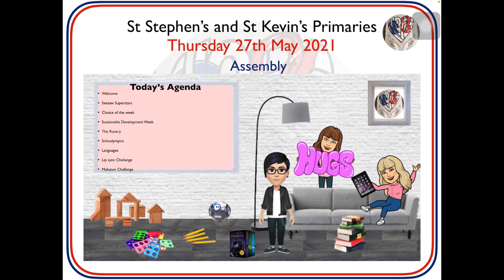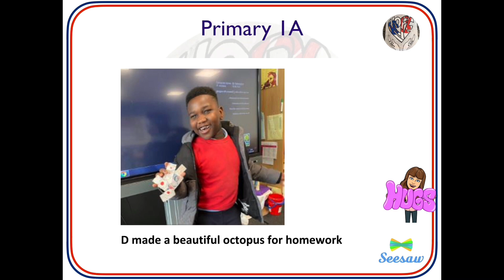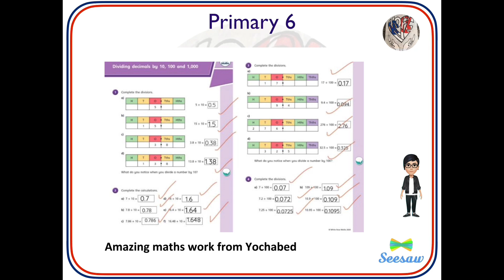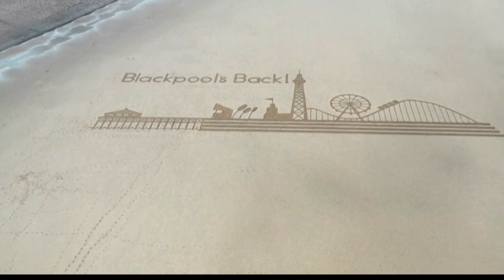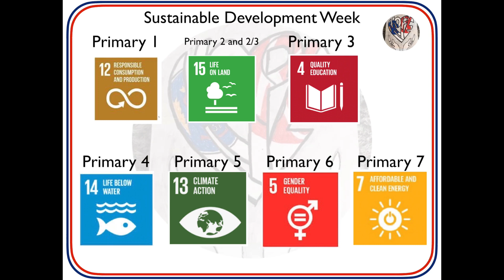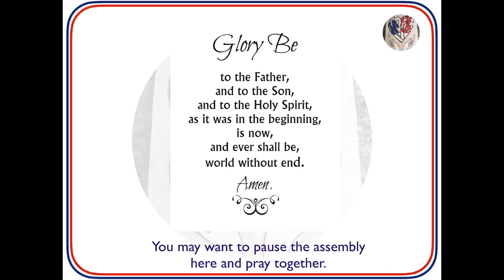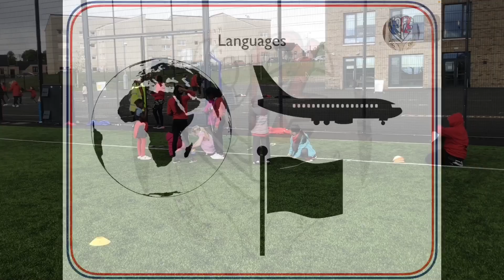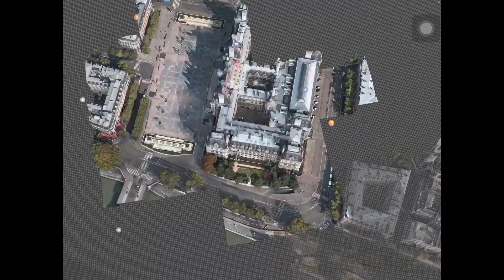Thursday 26th May - Virtual Assembly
Thursday 26th May